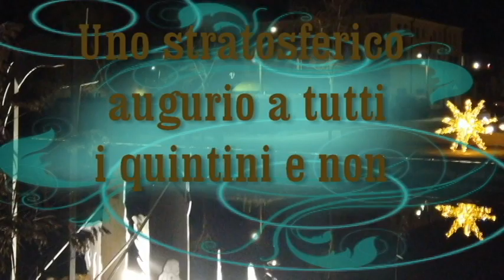NATALE A QUINTO DI TREVISO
Ho cercato di fare un video accettabile, spero piaccia a coloro che lo guarderanno buon Natale  a tutti voi.